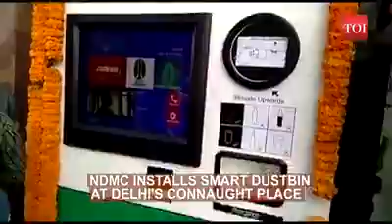The first RVM in India -1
Our RVM now has shown up in India! Put water bottles in, after which you can get special recharge coupons and a gift. Three of young Indians bring RVM to India, hope to deal with city pollution problem and improve the awareness of hygiene. With more machines come soon，more pollution would be reduced.